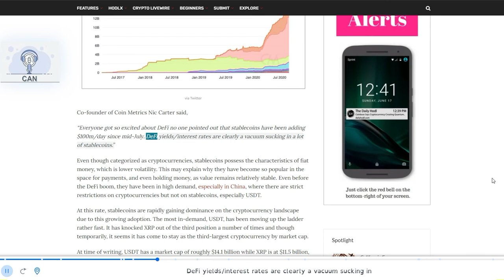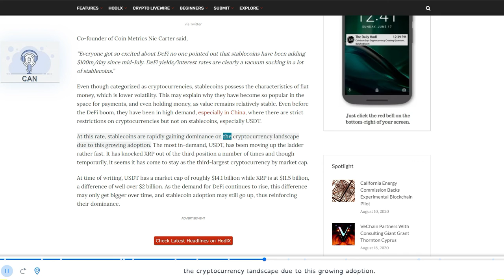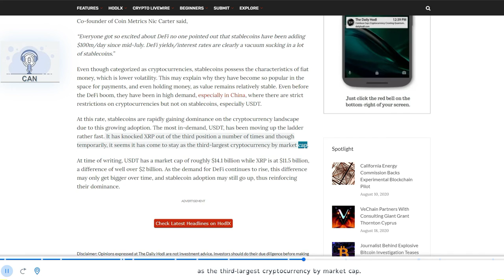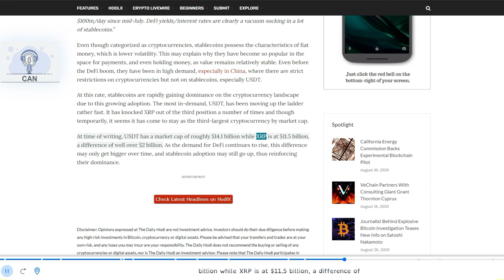DeFi Demand Contributing Significantly to Stablecoins’ Dominance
Bitcoin:            bc1qcvgw6m8rrcdpsl6fxes4lxxcgsh2gczhks09cq
BitcoinCash:   qz55l8v4wmn2eklp5cqd6ajzcqkr3nzrlcenaw2xqr
Ethereum:       0xA7544fa16B7f5B669d12D75407Be7A4454d35B7B
Litecoin:          ltc1qd0lnqkmq099tqyn35gt06awlgm7gz6c0sqhydy